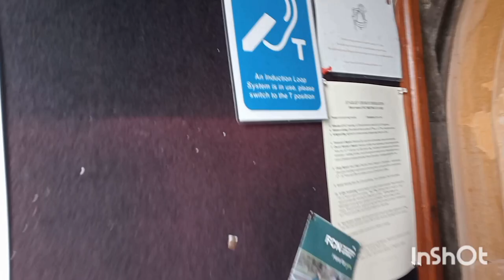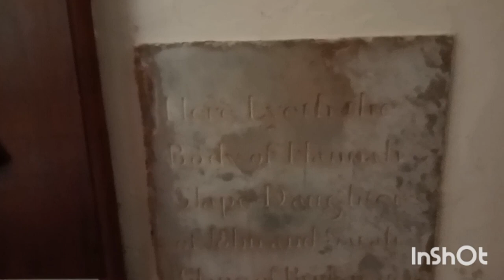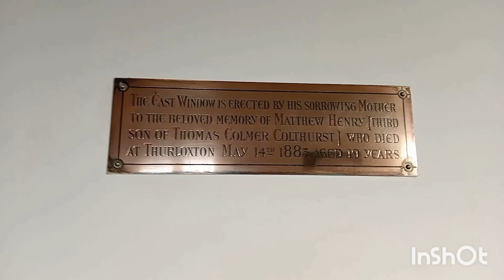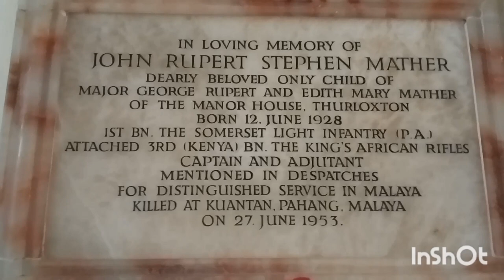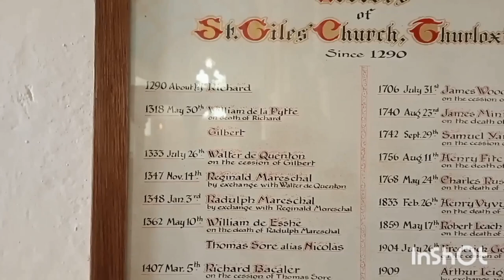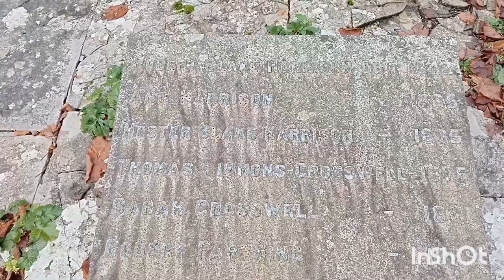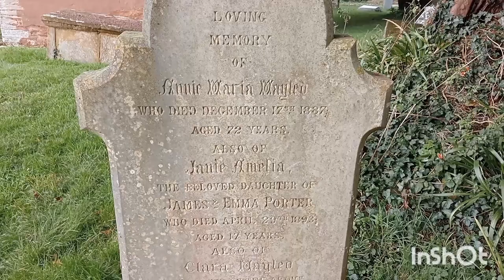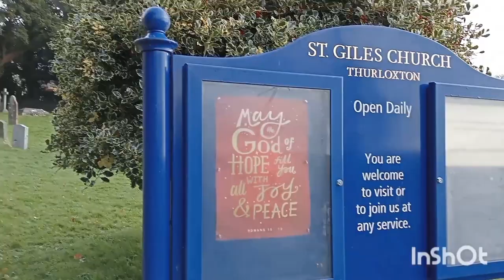Thurloxton Somerset . St Giles Church. Mucker Movies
From October 1763 to January 1764 the vicar was the diarist James Woodforde . He was followed by the Rev William Boone. who was curate of the parish for 43 years, but was outlasted by his rector, the Rev Charles Russell, who was appointed in 1768 and held the living for 65 years.
The parish is part of the Alfred Jewel benefice   within the Diocese of bath and Wells

The church consists of a two-bay nave which has a south porch and three-bay north aisle, and a two-bay chancel  with vestry . The two-stage west tower is supported by diagonal buttresses . The interior includes an octagonal Norman font  and 18th century rood screen